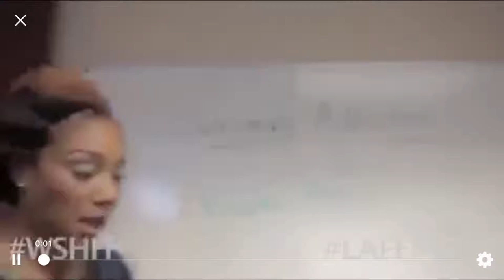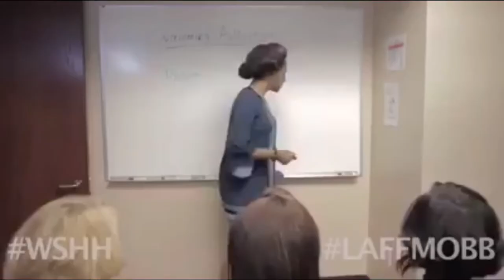2018 resume how to parody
2018 resume how to